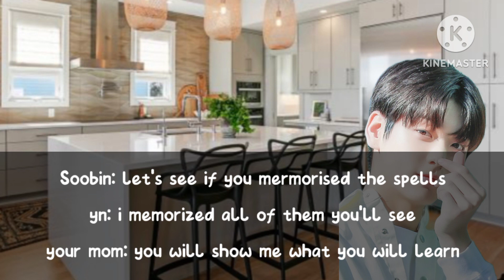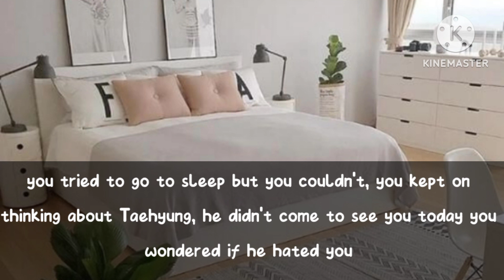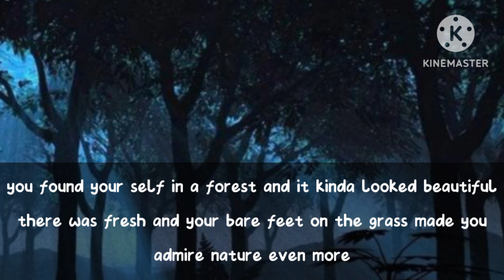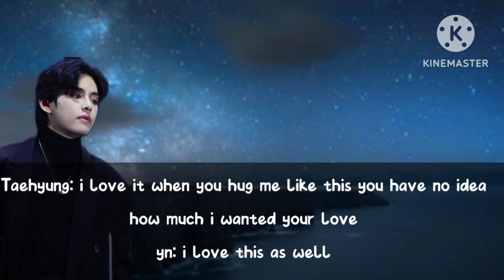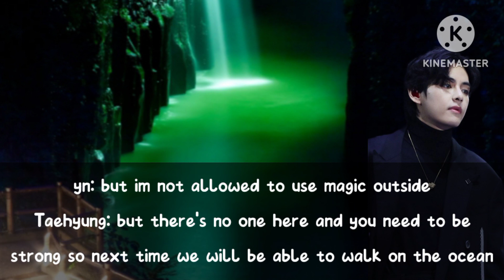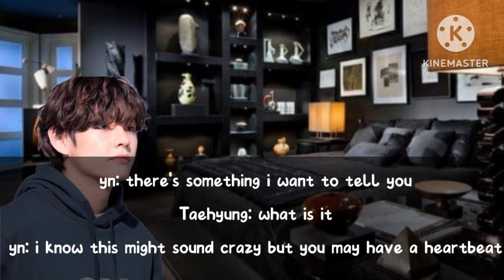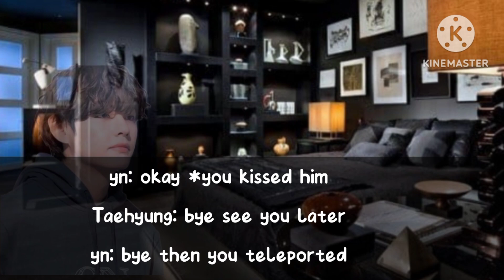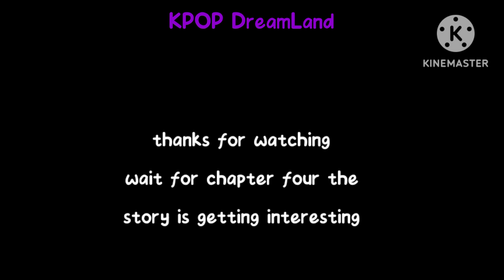Taehyung's fan fiction I love a DEMON chapter three